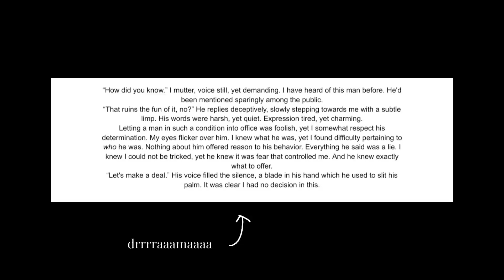The Underground meme // OC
Woo

I planned to use the full audio in the video, but got lazy

Idk if I'm proud of this or not

The angles were cool ig

Look at the community posts for lore

Anyways, this song slaps